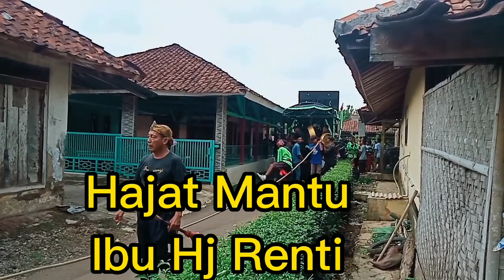Kuda sisingaan Keliling kampung bergoyang